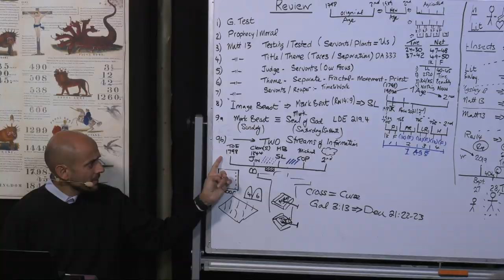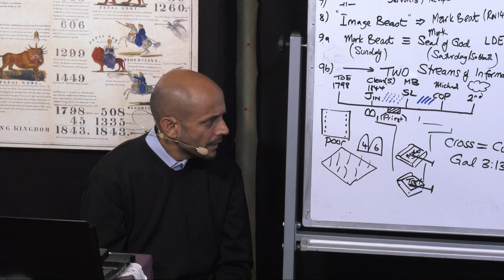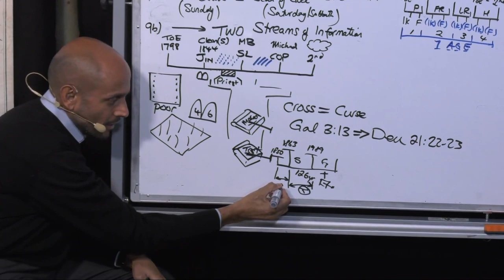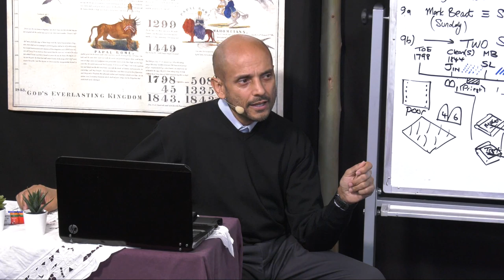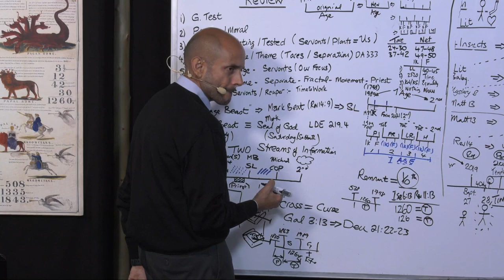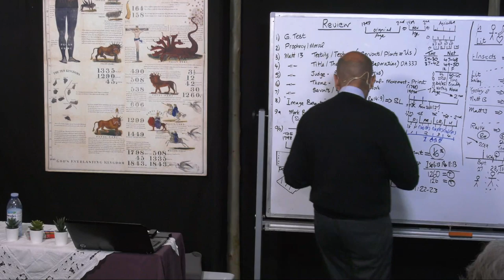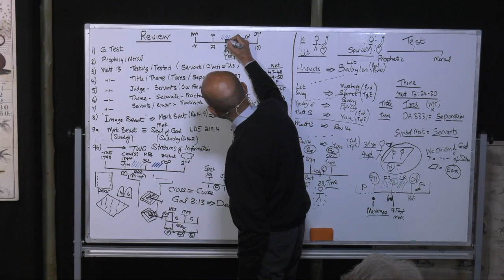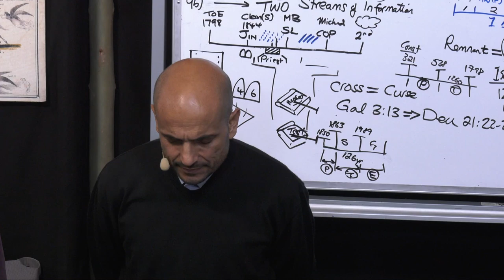47.) Geist der Weissagung am Kreuz Teil 2 / SOP at the Cross Part 2 - Parminder Biant 24.03.2020